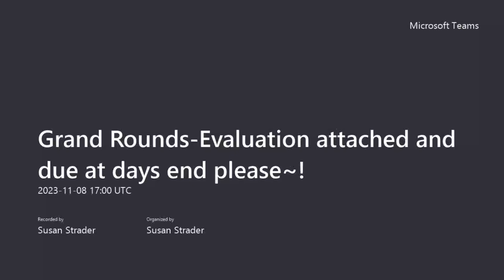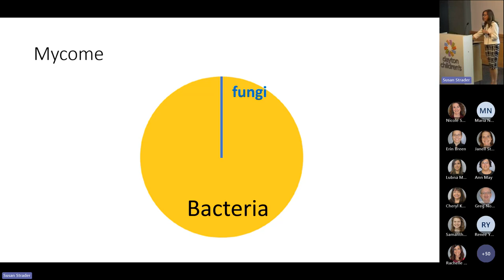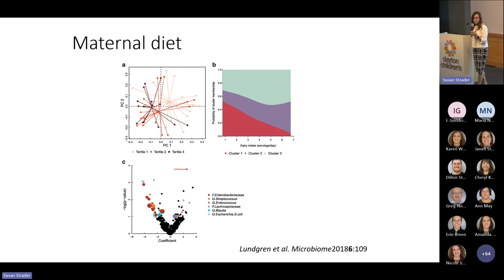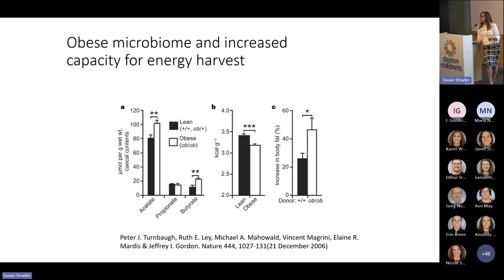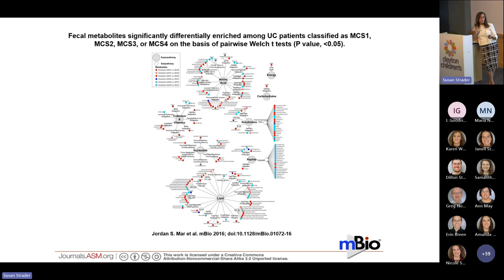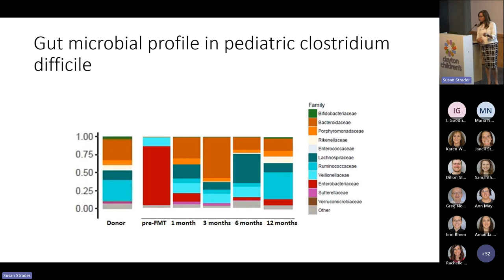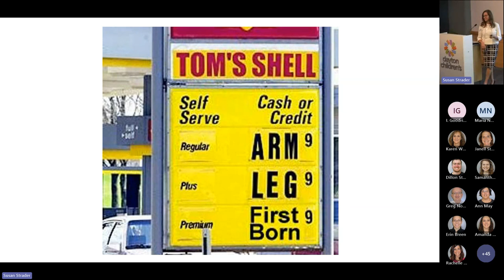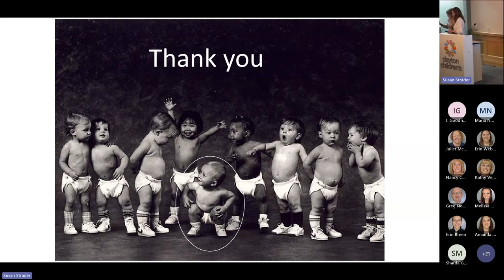Grand Rounds - unlocking the mysteries of the gut microbiome: back to where it started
Originally presented on: November 8, 2023
Presented by: Sonia Michail, MD, FAAP, CPE, AGAF - Professor of Clinical Pediatrics, Univ. of Southern California; Vice Chair, Faculty Development and Director of IBD Research, Pediatric Gastroenterologist, Children’s Hospital of Los Angeles, Los Angeles, California

Objectives:
1. Cite the importance of the gut microbiome in Health.
2. Recognize the role of the gut microbiome in disease.
3. Illustrate ways of modifying the gut microbiome.

After submitting the online test/evaluation it will be submitted to Dayton Children's department of medical education. CME credit will be awarded upon successful completion of the post-test and evaluation.

*Participants should only claim the hours of participation.